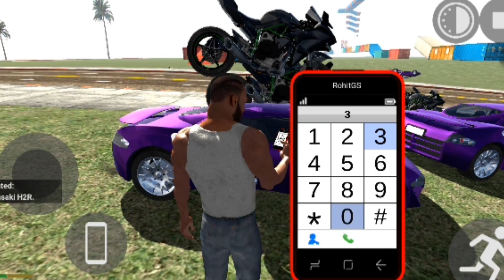Indian Bike Driving 3D Game Video..Car tower 🏍️🏍️